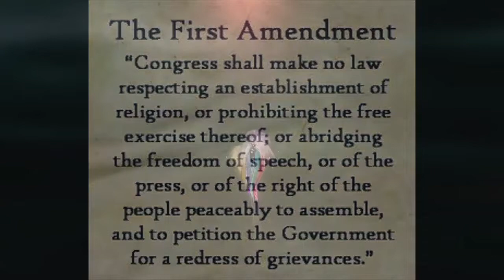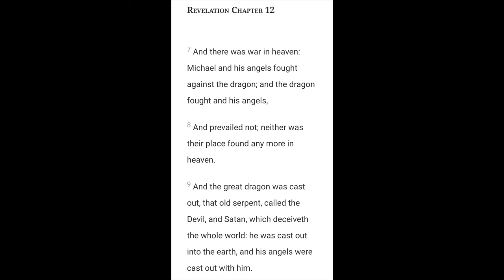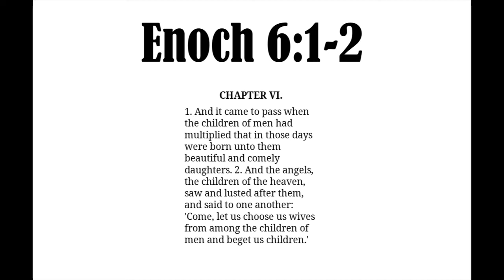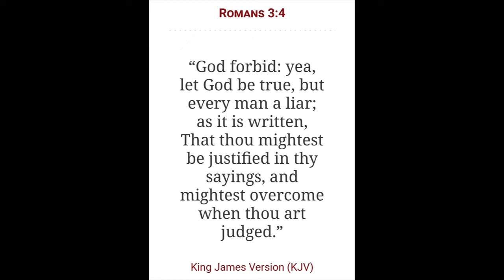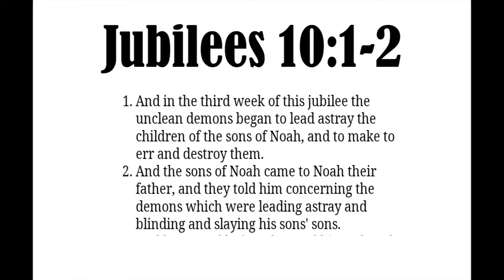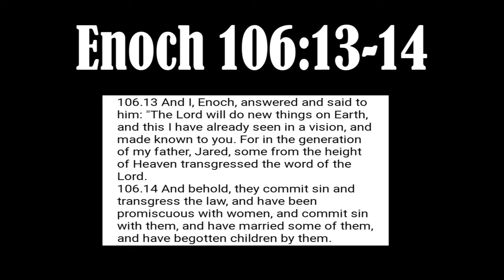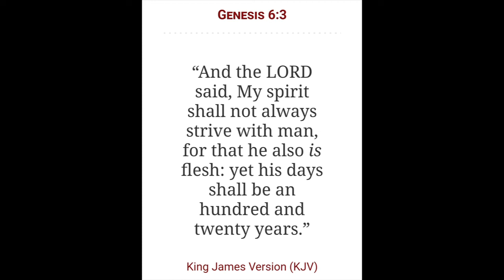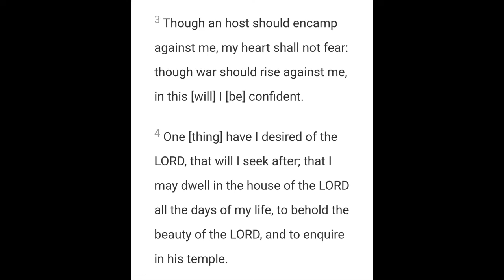In his Image and Likeness